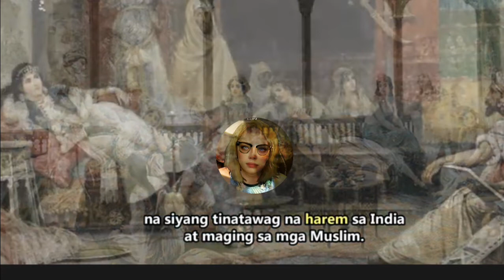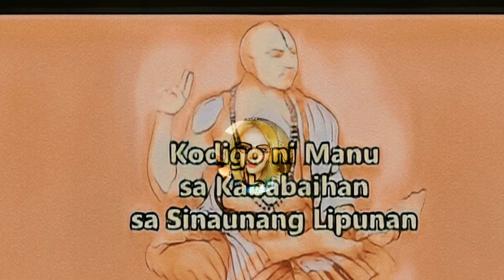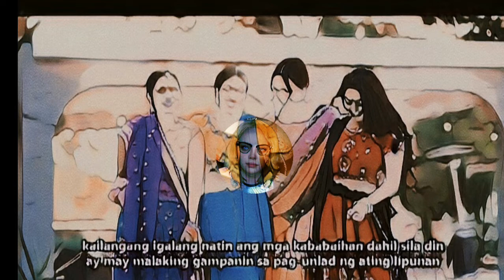Karanasan sa Mga Sinaunang Babae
Paano Sila Namumuhay